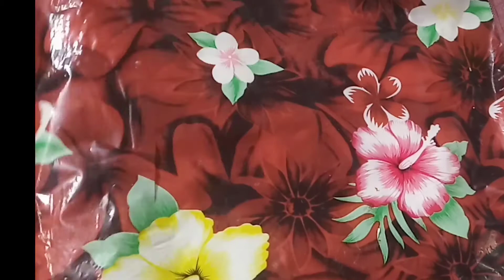Besan Dhokla Recipe||No curd||No eno||spongy dhokla recipe ||Zaika kanpuri||sumayya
Hello Friends.
Aj ham apse share karenge besan dhokla recipe jise banana bahot asan hai or ye ek light snack hai jo ham sham me nashte me bhi shamil kr sakte hai or agar apko meri ye recipe acchi lage to like share or subscribe zaroor kare.